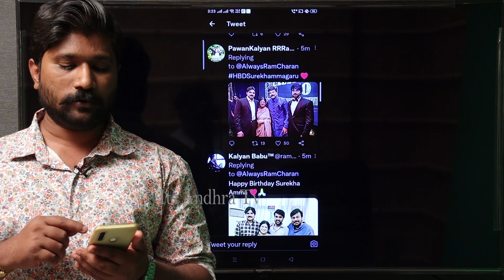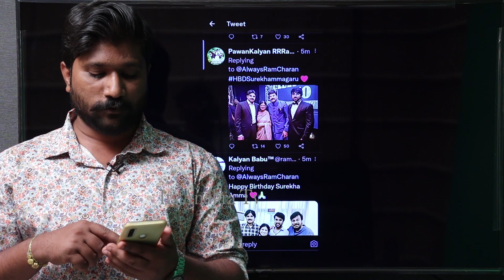Ram Charan Emotonal Birthday Wishes To His Mother Surekha Konidela | Chiranjeevi | Its AndhraTv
Watch here Ram Charan Emotonal Birthday Wishes To His Mother Surekha Konidela

Thank you for your support to "ITS ANDHRA TV" channel??